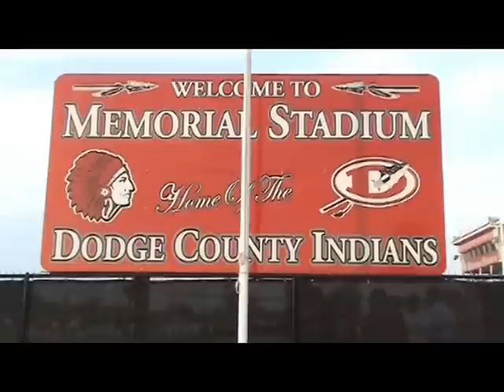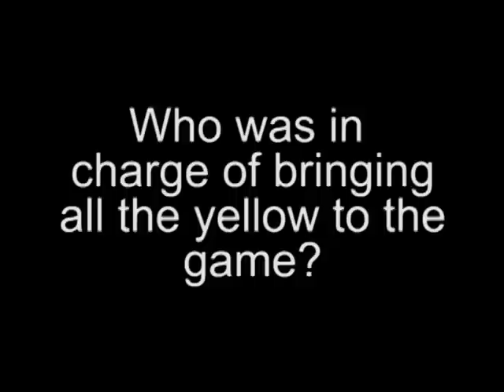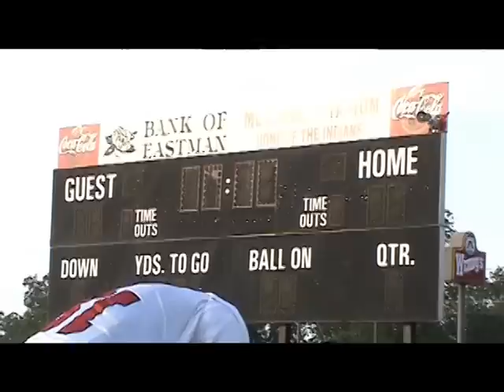Sights and Sounds from the Toombs County at Dodge County game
Check out the Sights and Sounds prior to a non region matchup between Toombs County and Dodge County high school football played on September 2, 2011 in Eastman, Georgia.